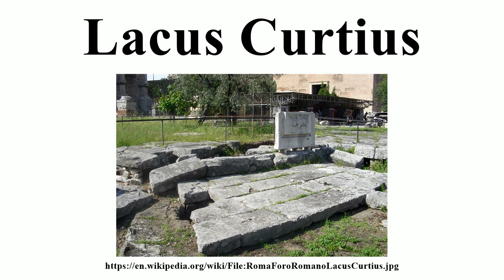Lacus Curtius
Image-Copyright-Info
Author-Info:   MM

Image-Copyright-Info